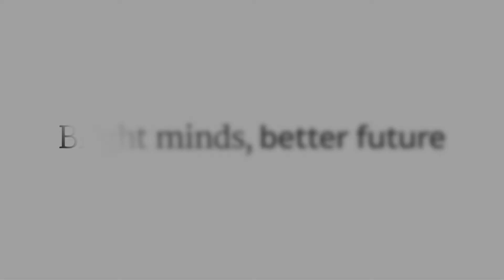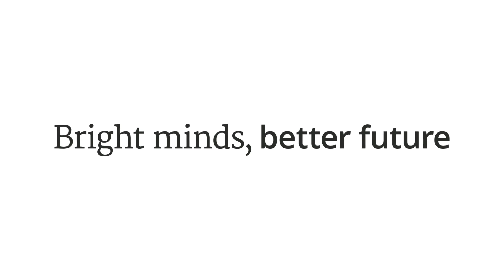10. Hipsters in de negentiende eeuw? Door Christianne Smit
Iedereen kent ze wel: de hipsters. Ze lijken een nieuw verschijnsel, maar in onze tiende kennisclip laat Christianne Smit zien dat we ook in de negentiende eeuw al milieubewuste en sociaal betrokken mannen en vrouwen hadden die probeerden om de wereld te verbeteren. Of het nu aan kwam op woningbouw, de leefomgeving of de goede zeden, de auteur van van het boek De Volksverheffers laat zien hoe zij probeerden het leven van hun landgenoten te verbeteren. Meer kennisclips zien?